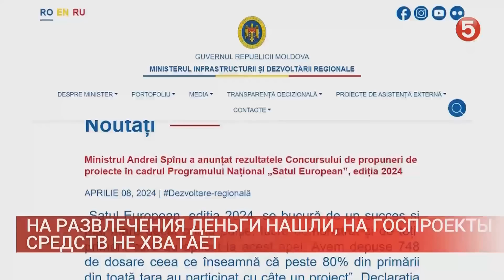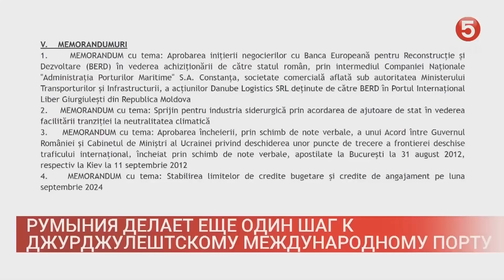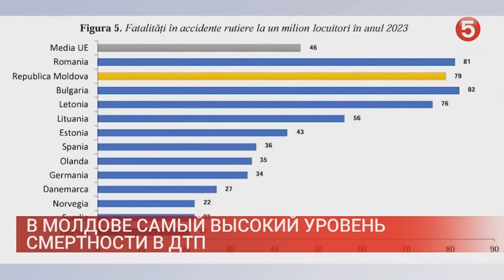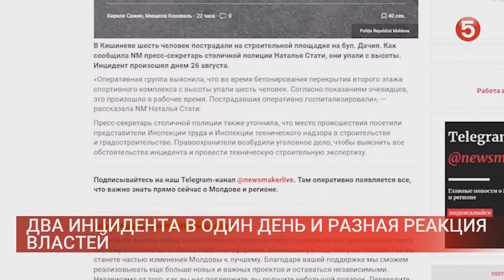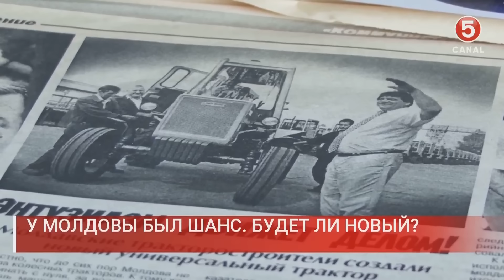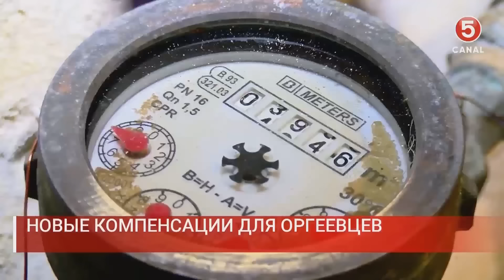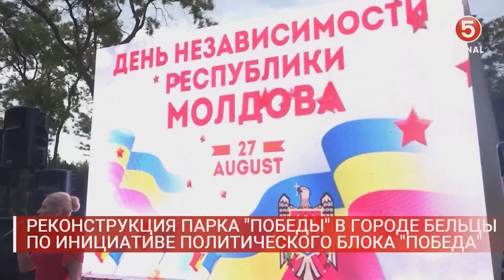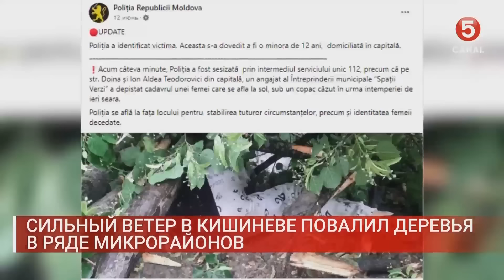Новости: 2024-08-28 | 21.00